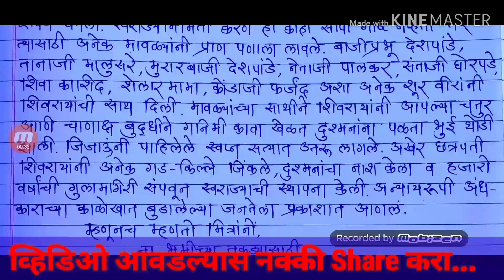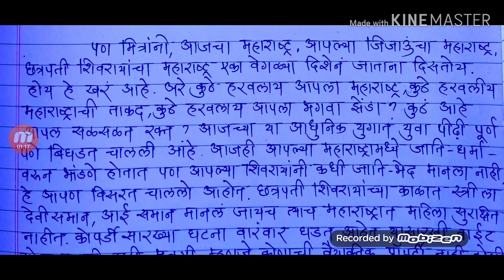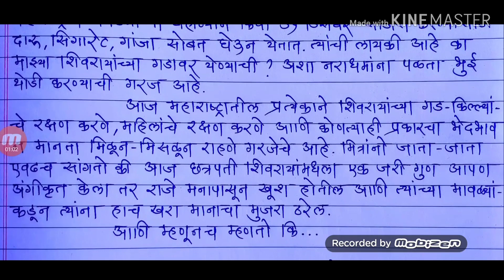शिवजयंती भाषण | shivaji maharaj bhashan | Shivjayanti 2020 | शिवजयंतीनिमित्त लिहिलेले जबरदस्त भाषण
19 फेब्रुवारी छत्रपती शिवाजी महाराज जबरदस्त भाषण 2020

शिवजयंती 2020 जबरदस्त भाषण.

शिवजयंती भाषण खास विद्यार्थ्यांसाठी.

छत्रपती शिवाजी महाराज जयंतीनिमित्त लिहिलेले अप्रतिम भाषण.

शिवजयंती भाषण सर्वांसाठी.

शिवजयंती निमित्त अंगावर काटा आणणारे जबरदस्त भाषण 2020

शिवजयंती व्याख्यान 2020

शिवचरित्र मराठी व्याख्यान

अंगावर शहारे येतील असे शिवरायांवरील अप्रतिम भाषण.

धन्यवाद...